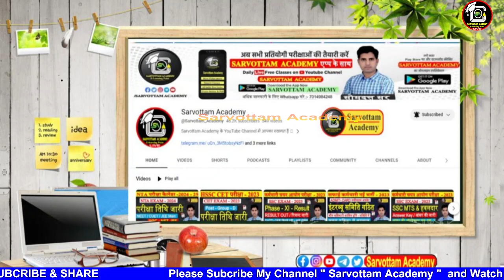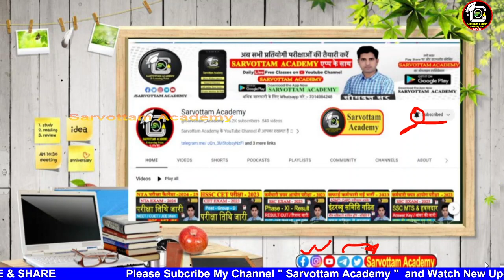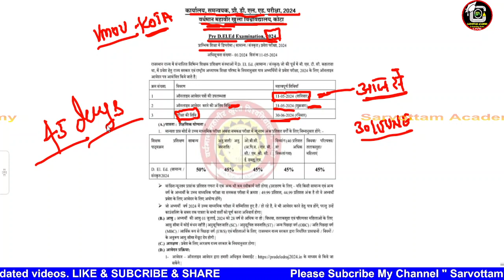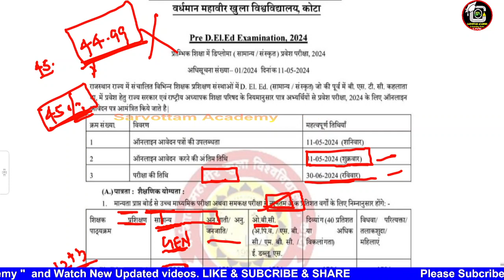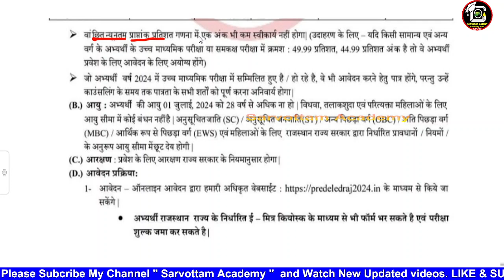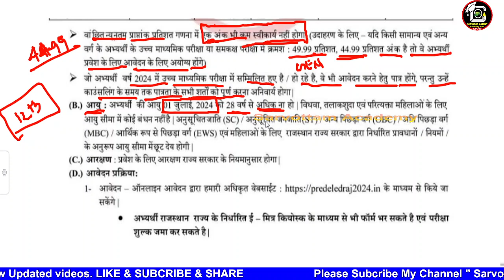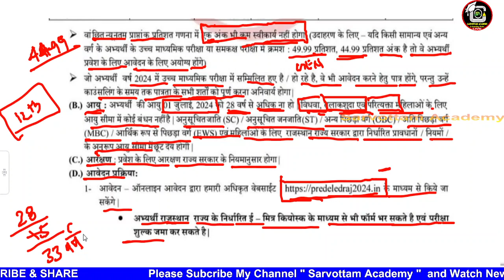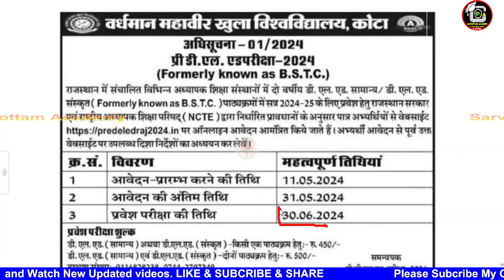Bstc 2024 Form Start | 12th Pass | Syllabus/Exam Date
प्रिय विद्यार्थियों,

bstc 1st year school allotment kaise check kare